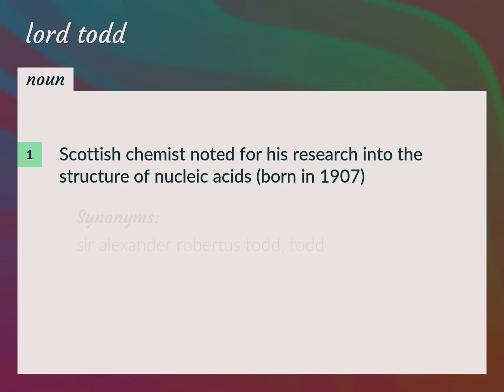Lord todd | meaning of Lord todd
What is LORD TODD meaning?